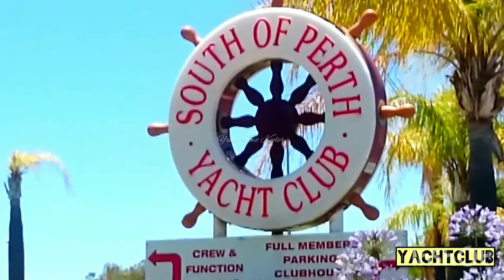Moment - In The Sun || Yacht Club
Cuma ditumpuk sampai kelupaan diunggah. Saat musim panas, mungkin dua tahu yang lalu, lupa, setelah mengunjungi kapal salah satu teman di South of Perth, Yacht Club.
Semoga menikamati video ala kadarnya ini karena merekam pakai smartphone dan belum punya tripod atau sebangsanya, wkwk..., maaf goyang - goyang videonya, terima kasih!

Just piled up until forgetting to upload. It was summer, maybe two years ago, I forgot about it, after visiting our friend's ship in South of Perth, the Yacht Club.
I hope you enjoy this perfunctory video because recorded using a smartphone and didn't have a tripod or the like, lol..., sorry for shaking the video, thank you!